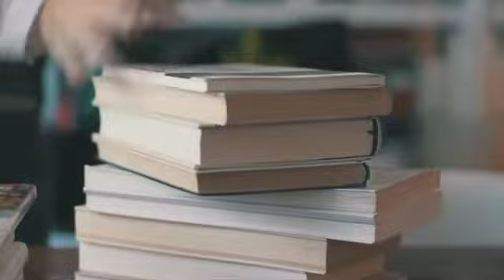DiálogosSaberVivir - Armario emocional (09/12/2021)